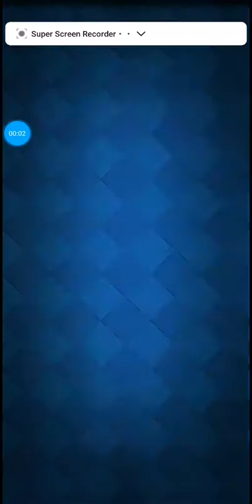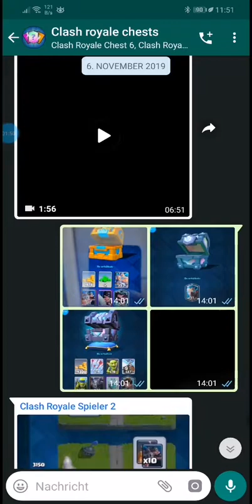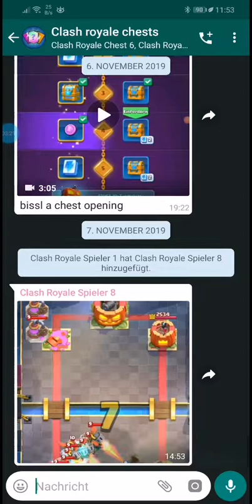Clash Royale Chest opening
Großen Dank an alle die mir ihre Chests gesendet haben!!! Besucht unseren Clan ''Voi Geil'' Schaut auch bei @juniasxd vorbei, um ein ähnliches Video zu sehen.